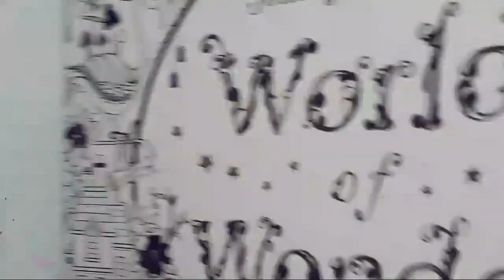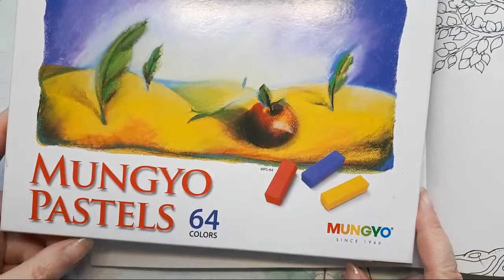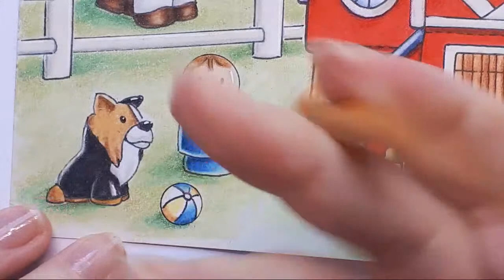Coloriage en LIVE : Mes Mondes rêvés - Worlds of Wonder - Owl Part 5 - Johanna Basford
Coloriage en live dans Mes Mondes Rêvés / Worlds of Wonder de Johanna Basford !
Hibou/Owl partie 5

Pour acheter ce livre :
Edition française : Johanna Basford, Mes Mondes rêvés (édition Marabout)
Edition anglaise : Johanna Basford, Worlds of Wonders

Amazon CANADA :
Johanna Basford, Worlds of Wonder (US edition)

Matériel :

Liens vers Amazon France :
Derwent Inktense set de 72
Faber-Castell Albrecht Dürer 120 crayons aquarellables boîte en métal
Clairefontaine Clairalpha papier A4, 160 grammes, 250 feuilles
Tombow Mono Zero gomme fine
Faber-Castell 72 demi pastels tendres
Mungyo 64 pastels tendres
PanPastel 20 couleurs de base « Pure Colors »

Art supplies :
Derwent Inktense pencils, set of 72
Derwent waterbrush, set of 3
Faber Castell Albrecht Dürer 120 watercolour pencils
Faber-Castell soft pastels, box 72
Tombow Mono Zero eraser
PanPastel 20 Pure Colors Set + soft tools
8 pcs Pencil Extenders